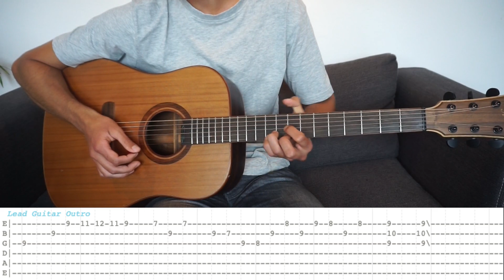Blossom - Milky Chance // FULL Guitar Lesson (+ Lead Guitar Tab & Solo)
Since the tutorials on this song are rather playthrough demonstrations, I wanted to make a tutorial with a detailed explanation on what's happening in the song. I also included the lead guitar parts. Click hyperlinks below if you want to skip the demonstration or get to specific parts in this long tutorial.

Demonstration: 0:00
Chords: 2:25
Strumming Patterns: 4:04
Verse: 6:50
Pre-Chorus: 7:23
Chorus: 9:18
Main Riff: 11:56
Pre-Chorus Riff: 14:50
Chorus Riff: 16:32
Solo Outro: 19:21

If you really like what I’m doing here and you want to support me financially, you can donate a small amount to my paypal I’d really appreciate it!